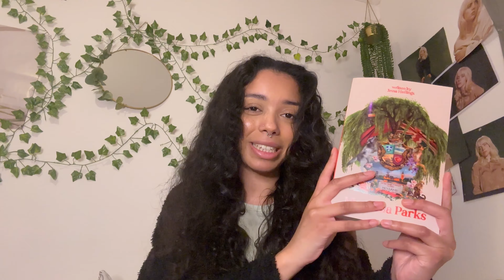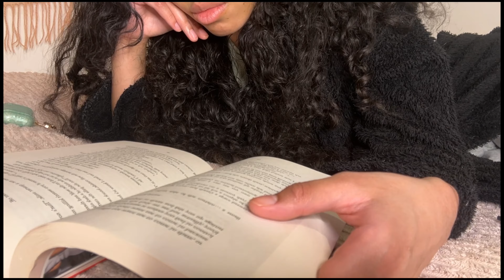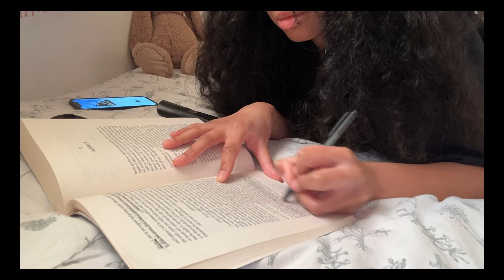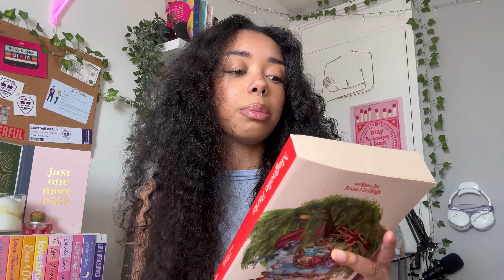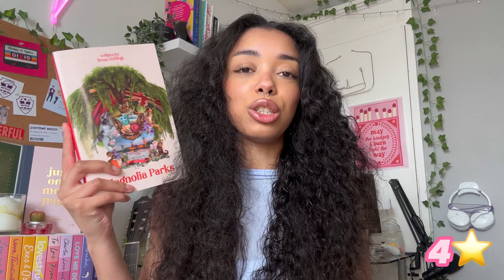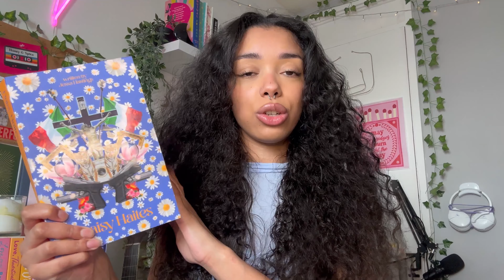Dive into the Magnolia Parks Universe with me !! 🎀🩵 *spoiler free reading vlog*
Hey Bookish Besties! In today’s video I decided to dive into the Magnolia Parks Universe (for the first time eeek) & read Magnolia Parks and Daisy Haites by Jessa Hastings alongside my bestie @rami_reads 💘

This video was so fun to film & I am beyond happy I decided to give this series a go, as well as the fact I got to experience it with my bestie!

🎀BOOKS MENTIONED🎀

• Daisy Haites by Jessa Hastings

Free Music for Videos 👉 Music by Mia C Wu - Lil Bit